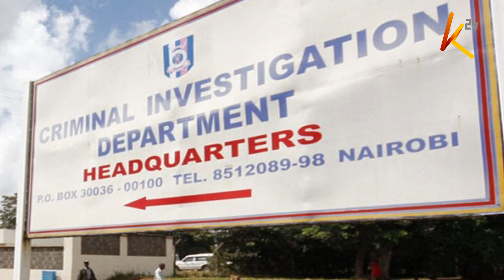Kifo tatanishi cha MCA : Mwili wa Cyrus Omondi wawasili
Familia Ya Marehemu Cyrus Omondi Aliyekuwa Mwakilishi Wa Wadi Ya Kahawa Wendani Kaunti Ya Kiambu Imekita Kambi Mchana Kutwa Katika Makao Makuu Ya Idara Ya Upelelezi Wa Jinai Dci Kuandikisha Taarifa….Familia Hiyo Ingali Inahisi Kwamba Kifo Chake Ni Tatanishi Kutokana Na Jinsi Maiti Yake Ilifanyiwa Upasuaji Nchini India…Haya Yanajiri Huku Mwili Wa Marehemu Ukiwasili Nchini Jana Na Kuwasilishwa Katika Hifadhi Ya Maiti Ya Lee.